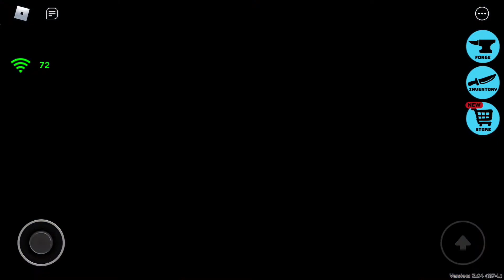Roblox Murder Party | Mobile Version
**I DON’T OWN ANY RIGHTS TO ANY MUSIC OR SOUNDS BEING PLAYED IN THIS VIDEO**

if you would like to watch me play games live consider following me on twitch @foolgtf

roblox, imvu, insta, twitter, & tiktok @foolgtf